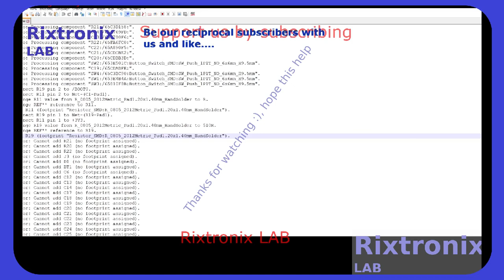STM32F103VCT6 Dev PCB Kicad P150